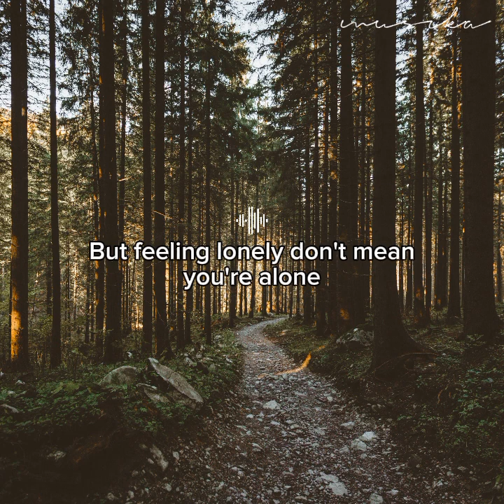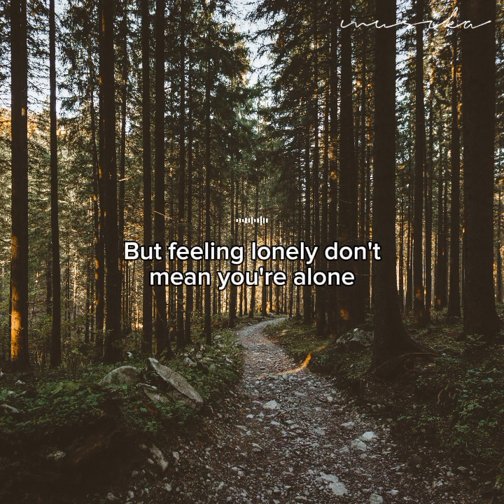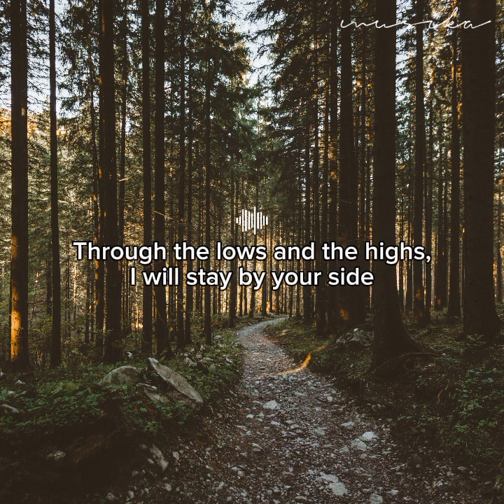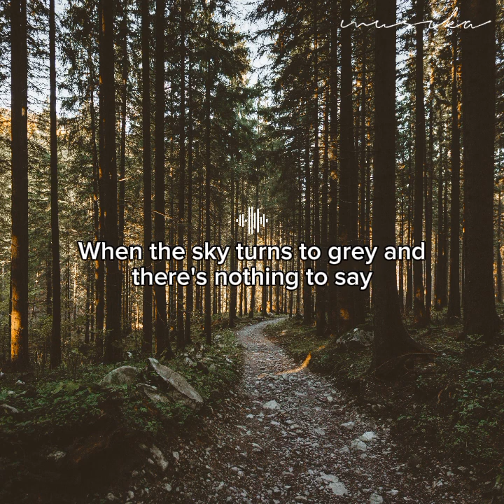I CHOOSE by ALESSIA CARA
Songwriters: Alessia Caracciolo / Brayden Deskins / Colton Fisher / Diana Studenberg / Jason Rabinowitz / Jon Levine / Jordyn Kane / Kris Pearn / Mark Mothersbaugh